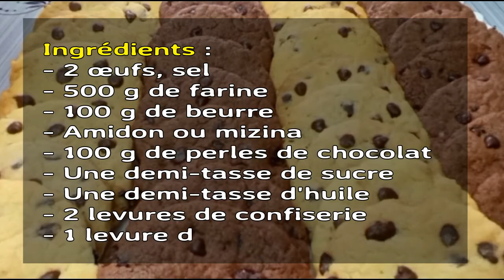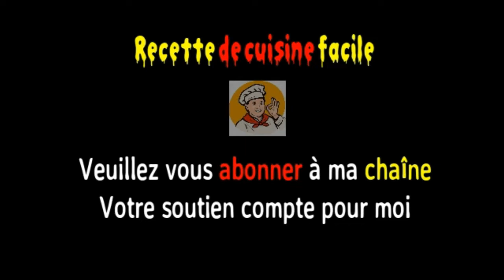Cookies au Chocolat en 5 min !! Recette de cookies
Bienvenue sur la chaîne " Recette de cuisine facile " où vous trouverez une variété de recettes, fraîches, faciles, appétissantes, simplifiées et réussies.Mon but est de bénéficier des connaissances que je connais dans le domaine de la cuisine. Merci beaucoup mon amour pour votre soutien.
Ingredients in Francais :
- 2 œufs, sel
- 500 g de farine
- 100 g de beurre
- Amidon ou mizina
- 100 g de perles de chocolat
- Une demi-tasse de sucre
- Une demi-tasse d'huile
- 2 levures de confiserie
- 1 levure de cacao en poudre
Ingredients in English:
- 2 eggs, salt
- 500 g of flour
- 100 g of butter
- Starch or mizina
- 100 g of chocolate pearls
- Half a cup of sugar
- Half a cup of oil
- 2 confectionery yeasts
- 1 powdered cocoa yeast
Ingredientes en español:
- 2 huevos, sal
- 500 g de harina
- 100 g de mantequilla
- Almidón o mizina
- 100 g de perlas de chocolate
- Media taza de azúcar
- Media taza de aceite
- 2 levaduras de repostería
- 1 levadura de cacao en polvo
Ingredientes em português:
- 2 ovos, sal
- 500 g de farinha
- 100 g de manteiga
- Amido ou mizina
- 100 g de pérolas de chocolate
- Meia xícara de açúcar
- Meia xícara de óleo
- 2 leveduras de confeitaria
- 1 fermento de cacau em pó